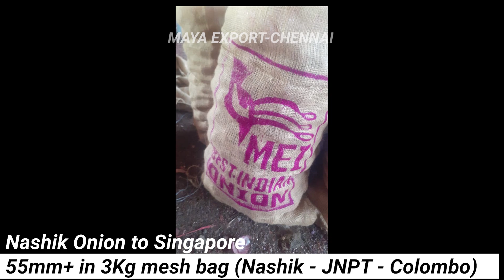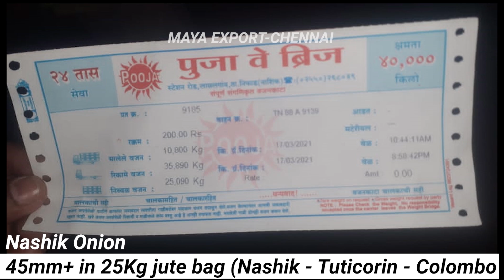How to send the samples to the buyer?? | Export Mentor S.R.Ashok| Export Business Training In Tamil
ஏற்றுமதிதொழில்
செய்ய
முடியுமா??

How to Start Import exportandimportbusiness in India | Export Business Training in Tamil | Basic of Documentation.

Hello friends, Want to get success in the export business?
Meta Export Training Academy conducting a one-day export training program in Chennai, and online classes. Best Video on Export-Import, Motivational Video on Export-Import, Best Export-Import Video, Export Import Online Training, How to Find International Buyers, How to Search Online Buyers, Easy way to start Export-Import, How to Start Export Import Business, Steps to Start Export-Import, Best Video on Export Documentation

export, import, how to find export buyers, selling, buyers, real, charcoal export business in Nigeria, global database of importer, international database of importer, worldwide importers directory, international buyers for goods to export, international buyers list, foreign buyers contacts, how to find right buyers for your export products.

He is a Trusted Advisor to over 1500+ Exporters. He has also been an Inspirational Pathfinder to various high-profile entrepreneurs and other top-notch business entities providing Leadership excellence for taking their organizations to the next level.